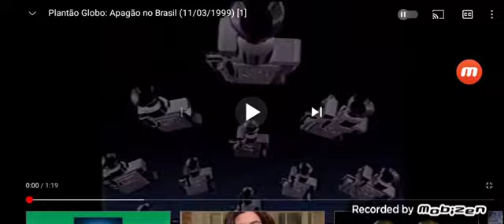Plantão Da Globo Casos Apagão Do Brasil (11/03/1999) #1